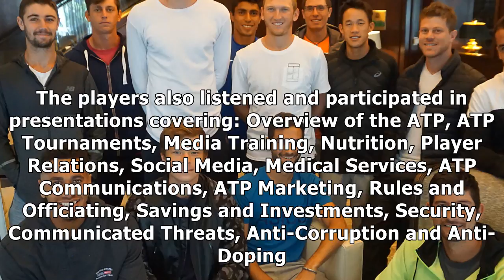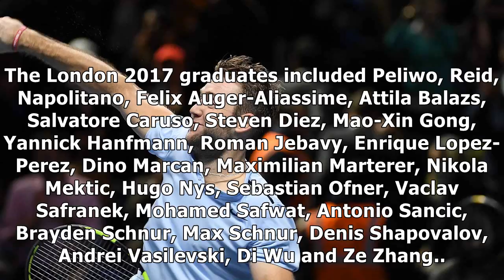Atp university reaches 1,000 graduates | atp world tour | tennis